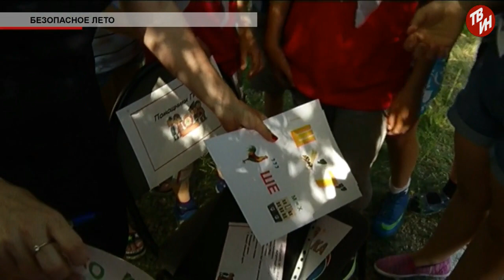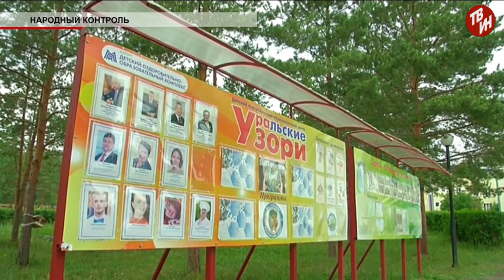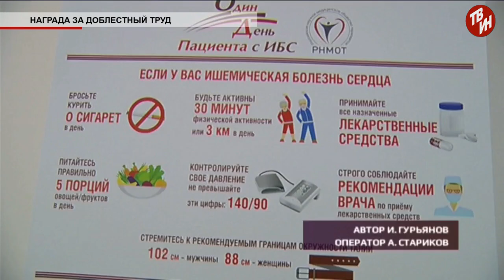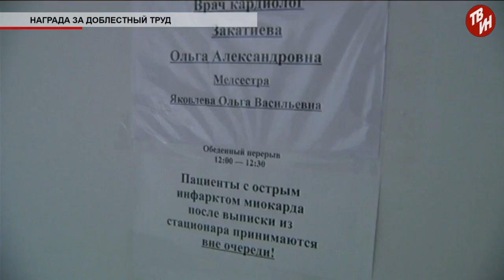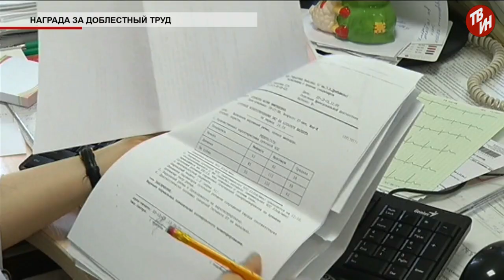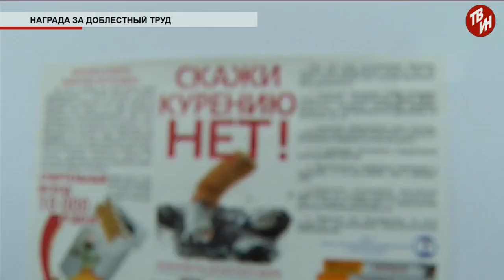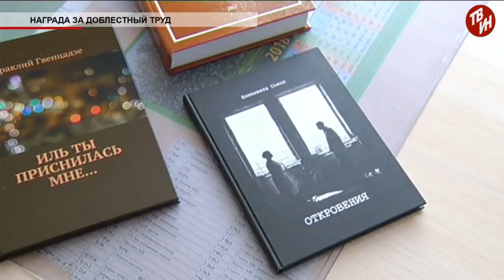Время местное Эфир: 09-07-2018